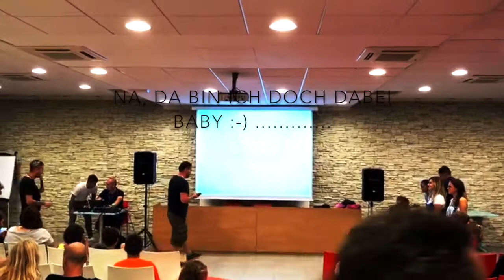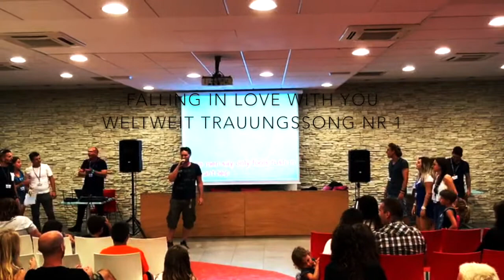TRAU DICH MIT RICO "URLAUB SPECIALE" FALLING IN LOVE WITH YOU ELVIS PRESLEY COVER